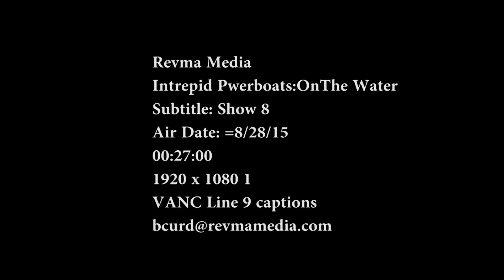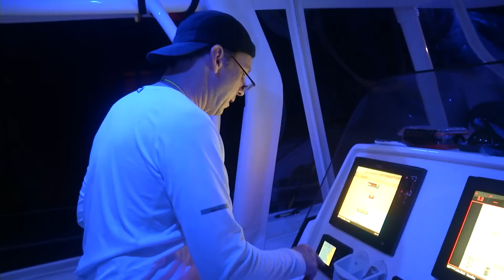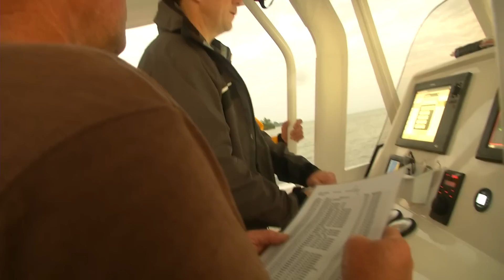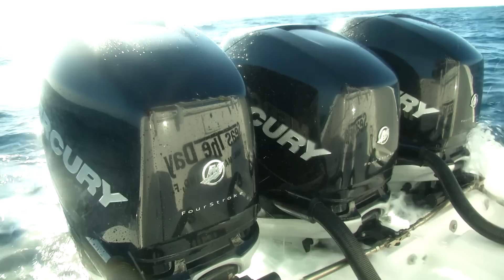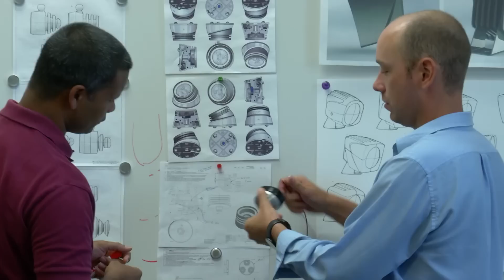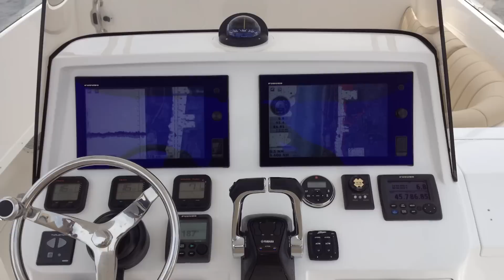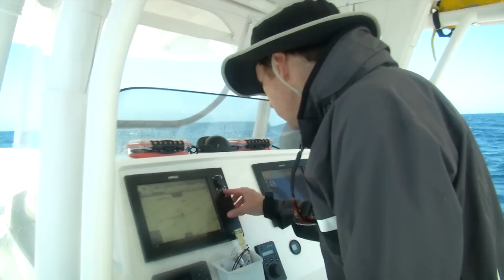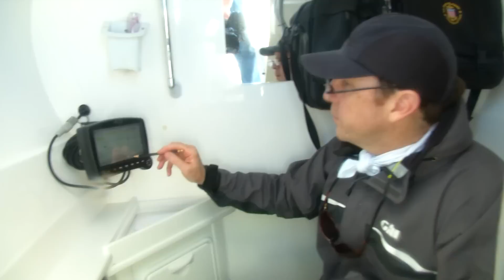Intrepid Powerboats on the Water (Episode 8) 2015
The television show Intrepid Powerboats on the water (episode 8) of 13